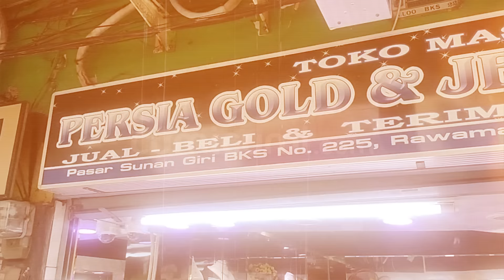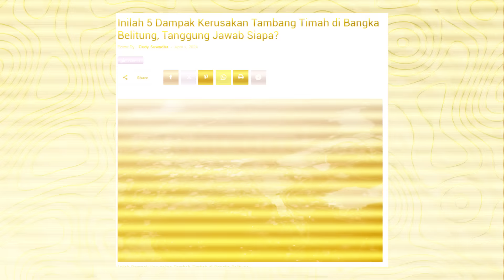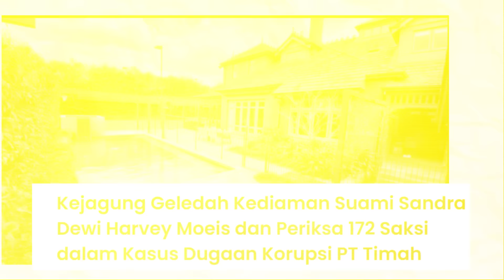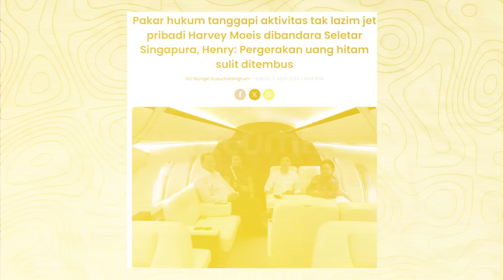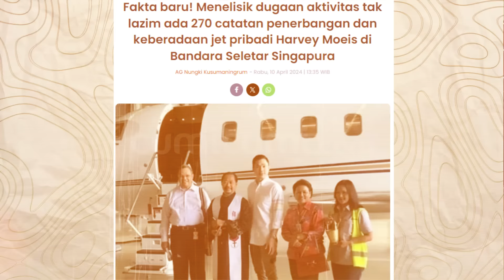Iskandar Sitorus: Bisnis Emas Sandra Dewi Dicurigai Bagian Aktivitas TPPU | INDEPTH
Nama artis Sandra Dewi sampai kini masih terus menjadi perbincangan. Hal itu tidak lepas usai sang suami, Harvey Moeis terjerat kasus mega korupsi PT. Timah. Baru-baru ini Kejaksaan Agung menyita dua mobil mewah milik Harvey Moeis. Dan tersiar kabar jika bisnis toko emas milik Sandra Dewi juga terancam akan disita. Lantas seperti apa tanggapan pegiat anti korupsi Iskandar Sitorus menjelaskan hal tersebut?